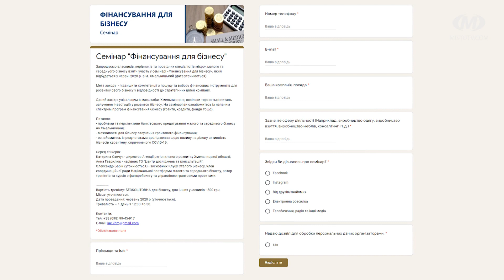Віч-на-віч: Вплив пандемії на розвиток бізнесу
Карантин став серйозним викликом для представників бізнесу.  Як обмеження у роботі вплинули на підприємців Хмельниччини? Чи вдалося адаптуватися до роботи у нових умовах і які позитивні перспективи вони відкрили? Про все це поговоримо в ефірі програми “Віч-на-віч” разом із нашими гостями: Анною Гаврилюк керівником ГО “Центр досліджень та консультацій бізнесу”  та Оленою Рутковською менеджером з питань регіонального розвитку Агенції регіонального розвитку Хмельницької області.